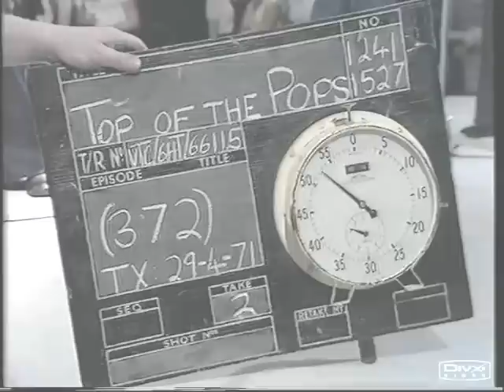Top Of The Pops 1971 April 29 Titles & Countdown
[see title] -=trAshdIvErz=-